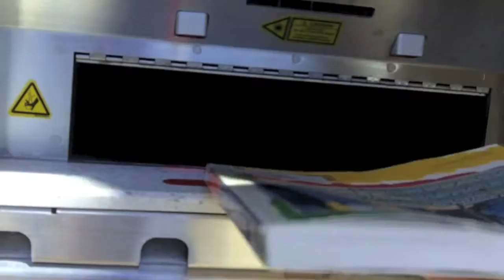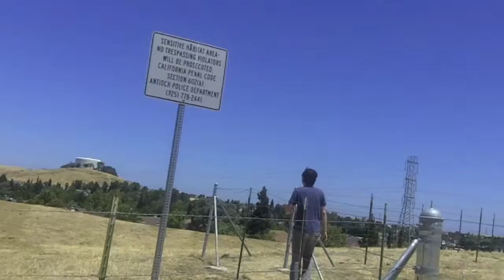Lying berry...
A journey into the new Antioch CA rec center.